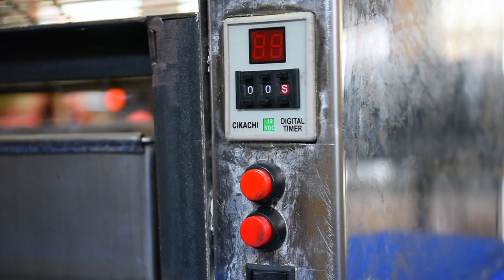PROJECT INOVASI ILP PERAI 3